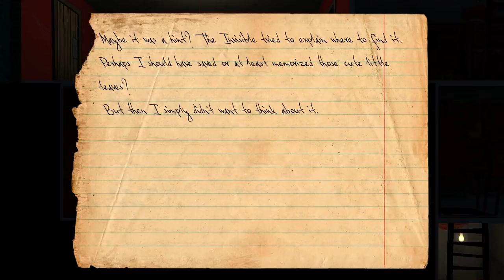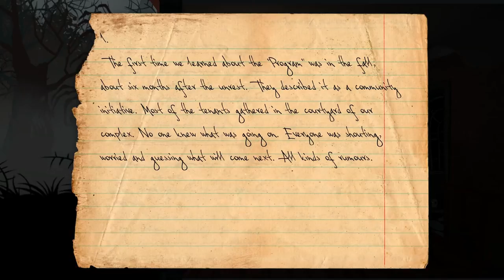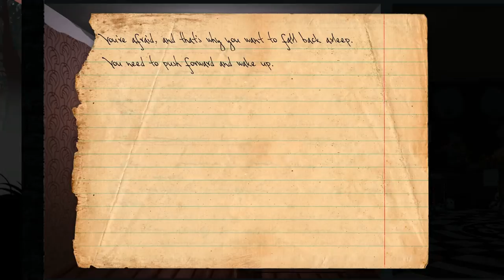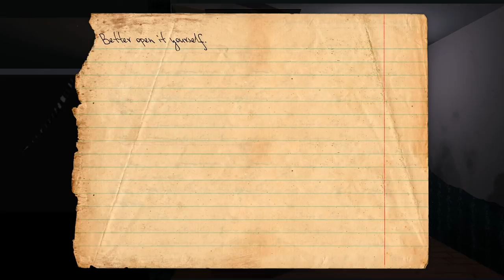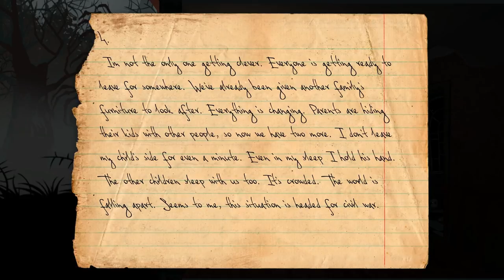Knock-knock Ep 3 - The Diary, and I'm Stuck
Welcome to my Let's Play of Knock-knock, a strange side-scrolling adventure horror game from Ice-pick Lodge. Join me as I play the Lodger, a man experiencing nightmarish things every night, desperately trying to last until sunrise and understand the odd events happening within his home, and outside in the sickly forest.